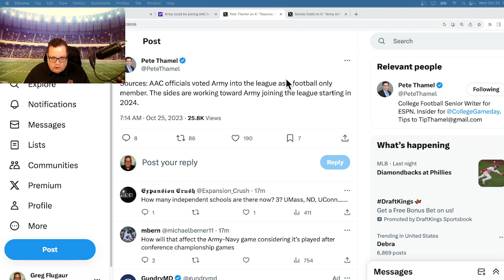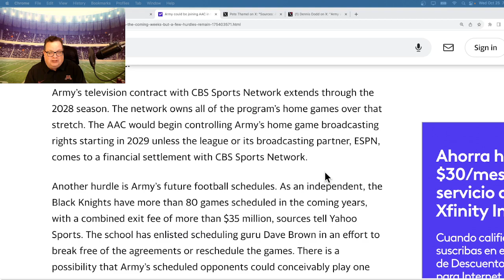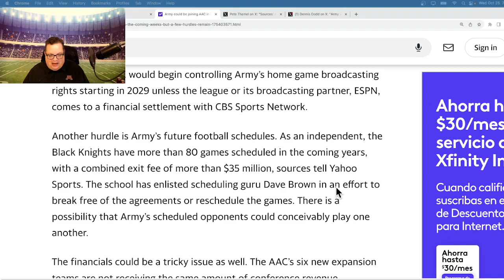EP 318: Army Football to join AAC! The sides are working towards Army joining the league in 2024.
Announcement of Army Football joining AAC is expected later today!